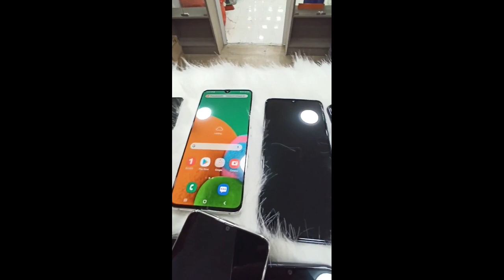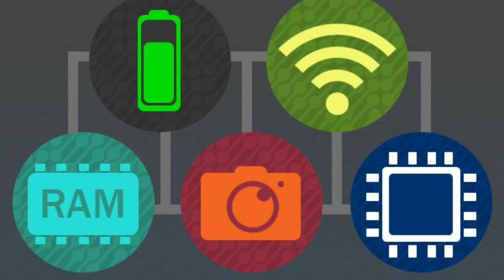SAMSUNG Galaxy S9+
السعر و مراجعة سريعة
جدول المواصفات
صور
آراء زوار موبيزل

Samsung GalaSamsung Galaxy S9 Plus

مواصفات هاتف Samsung Galaxy S9 Plus :

ت.
ابعاد الموبايل 158.1×73.8×8.5 مم .
وزن الهاتف 189 جرام .
شاشة بحجم 6.2 بوصة من نوع Super AMOLED بدقة 1440×2960 مع ابعاد شاشة 18.5:9 بكثافة بيكسلات 529 مع وجود طبقة حماية على الشاشة من نوع Corning Gorilla Glass 5 .
يدعم الهاتف ميزة Always on Display .
لا يوجد بالهاتف زر رئيسي للشاشة فالزر مدمج بالشاشة لتوفير مساحة أكبر للشاشة بواجهة الهاتف .
معالج ثماني النواة من نوع Exynos 9810 Octa بقوة 2.8 جيجا هرتز لـ 4 أنوية و قوة 1.7 جيجا هرتز للـ 4 الأخرين مع معالج رسوميات Mali-G72 MP18 .
يأتي الهاتف بنظام تشغيل أندرويد أوريو 8.0 .
مساحة تخزين 64 أو 128 أو 256 جيجا بايت مع 6 جيجا بايت رام .
يدعم الهاتف تركيب شريحتين اتصال او شريحة مع كارت ذاكرة حتي 400 جيجا بايت .
كاميرا الهاتف الخلفية مزدوجة 12 ميجا بيكسل بفتحة عدسة متغيرة من F/1.5 لـ F/2.4 حسب الأضاءة ونوعية التصوير مزودة بمثبت بصري + الكاميرا الثانية 12 ميجا بيكسل بفتحة عدسة F/2.4 تدعم أيضا OIS مع زوم 2X وفلاش LED , كما يمكن للكاميرا التصوير Slow Motion بقدرة 960 اطار في الثانية بجودة 720p كما يدعم AR Emoji .
كاميرا امامية 8 ميجا بيكسل بفتحة عدسة F/1.7 مع اوتوفوكس مع امكانية تصوير 1440p@30fps وتدعم العزل عن طريق السوفت وير
شهادة IP68 لمقاومة الماء والأتربة .
سماعات ستريو سبيكر عالية الصوت فالهاتف أعلى من الهواتف السابقة بنسبة 30% .
يدعم الراديو ويدعم NFC .
يدعم USB Type-C .
يدعم مستشعر الجيروسكوب ومستشعر البصمة بظهر الهاتف اسفل الكاميرا .
يدعم مستشعر ماسح بصمة العين ومستشعر قياس نبضات القلب والضغط ومقدار الجهد العصبي .
يوجد مخرج سماعات 3.5 مم .
يدعم مشغل الديسكتوب الخاص من سامسونج DeX .
يدعم خاصية Live Translation عن طريق بيكسبي المساعد الشخصي .
يدعم Samsung Knox 3.1 لمزيد من الخصوصية والحماية لملفات هاتفك .
بطارية 3500 مللي أمبير تدعم الشحن السريع والشحن اللاسلكي .
الالوان : اسود – رمادي – ازرق – وردي .

مميزات موبايل سامسونج جالاكسي اس9 بلس :
معالج ممتاز وتم تطوير الاداء ليصبح من أفضل وأسرع هواتف الأندرويد على الأطلاق .
تحسين مكان البصمة .
افضل هاتف اندرويد من ناحية الكاميرا حتي الأن وحصل على تقييم 99/100 لموقع Dex للكاميرات .
سماعات ستريو لصوت نقي وعالي ومميز لأول مرة من سامسونج .
شحن سريع ولاسلكي مميز من سامسونج للبطارية .

عيوب هاتف Samsung Galaxy S9 Plus :
ارتفاع سعر الهاتف فهو من أغلى الهواتف الرائدة بنظام تشغيل أندرويد .
يوجد فراغ بسيط على جانبي الموبايل مما يسبب تراكم الاتربة فيه .
ظهر الموبايل سريع الاتساخ بسبب البصمات .

سعر موبايل Samsung Galaxy S9 Plus:
– في مصر 10500 جنية للنسخة 64 جيجا + 6 جيجا رام .
– في مصر 11000 جنية للنسخة 128 جيجا + 6 جيجا رام .

– في السعودية 2200 ريال للنسخة 128 جيجا + 6 جيجا رام .

لا تنسى التعرف على النسخة الأحدث من الهاتف , Samsung S10 Plus .

أحدث الهواتف من سامسونج
سعر و مواصفات Samsung Galaxy M52 5Gسعر و مواصفات Samsung Galaxy M52 5G
سعر و مواصفات Samsung Galaxy M22سعر و مواصفات Samsung Galaxy M22
سعر و مواصفات Samsung Galaxy A52s 5Gسعر و مواصفات Samsung Galaxy A52s 5G
سعر و مواصفات Samsung Galaxy A03sسعر و مواصفات Samsung Galaxy A03s
سعر و مواصفات Samsung Galaxy Z Fold 3سعر و مواصفات Samsung Galaxy Z Fold 3
سعر و مواصفات Samsung Galaxy Z Flip 3سعر و مواصفات Samsung Galaxy Z Flip 3
ماركات الموبايلات
مثال : Xiaomi Redmi Note 10
سامسونجسامسونج
أبلأبل
اوبواوبو
شاوميشاومي
هواويهواوي
ريلميريل
سعر و مواصفات Infinix Hot 11S
سعر و مواصفات Infinix Hot 11
سعر و مواصفات Samsung Galaxy M52 5G
سعر و مواصفات Xiaomi 11 Lite 5G NE
سعر و مواصفات Xiaomi 11T
سعر و مواصفات HONOR 50 5G
أشهر الموبايلات في مصر
سعر و مواصفات Oppo Reno 6 4G
Oppo Reno 6 4G
سعر و مواصفات Samsung A52
Samsung A52
سعر و مواصفات Xiaomi Redmi Note 10 Pro
Xiaomi Redmi Note 10 Pro
سعر و مواصفات Poco X3 Pro
Poco X3 Pro
سعر و مواصفات Xiaomi Redmi Note 10s
Xiaomi Redmi Note 10s
سعر و مواصفات Samsung A12
Samsung A12
أحدث المقالات
تقديم سلسلة Redmi Note 11 الجديدة بشكل رسمي في الصين
هونر تُطلق سلسلة Honor X30 الجديدة بشكل رسمي في الخارج
اطلاق سلسلة Xiaomi 11T مع Xiaomi 11 Lite 5G في مصر…
الكشف عن Infinix Hot 11 و Hot 11S في الخارج بشكل رسمي !
الاعلان عن Vivo Y21 الجديد في السوق المصري بشكل رسمي